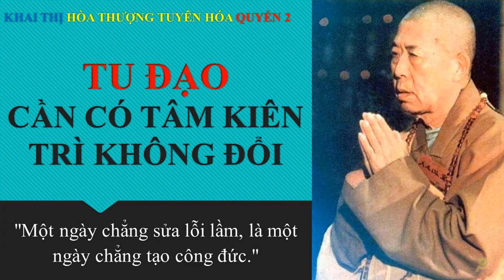Tu hành cần phải trừ bỏ tập khí, lỗi lầm xấu xa, | HT Tuyên Hóa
TU ÐẠO CẦN CÓ TÂM KIÊN TRÌ KHÔNG ÐỔI
 Thân cây, mỗi ngày mỗi cao lớn nhưng ta không thấy sự sinh trưởng của cây. Tuy ta chẳng để ý, nhưng cây cứ cao lớn dần, chờ đến mười năm hoặc trăm năm sau thì cây đó biến thành vật hữư dụng.